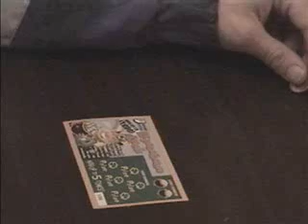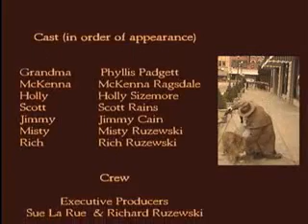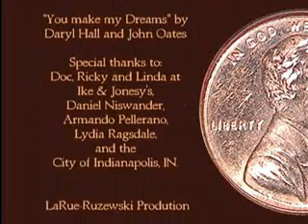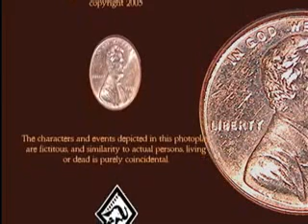Lucky Penny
A little girl found a lucky penney and brought luck to other people.